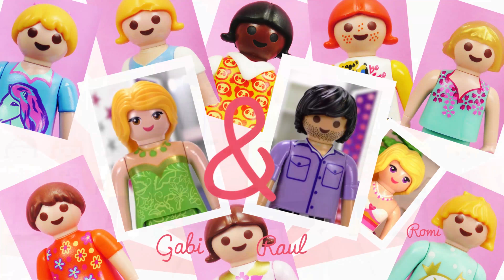Playmobil Film deutsch | JULIAN VOGEL bei Playmobils Next Topmodel? Kann Hannah sich verwandeln?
Oh nein! Hannah steckt immer noch in Julians Körper fest! Kann sie sich befreien?

11482